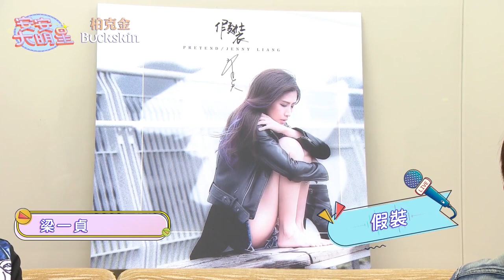【歌曲精華】實力唱將梁一貞 渾厚嗓音震撼你的心！